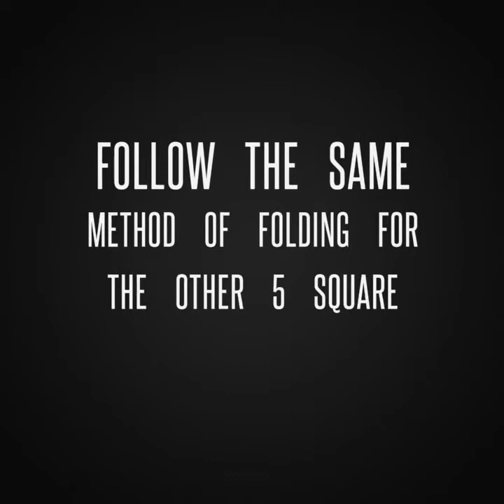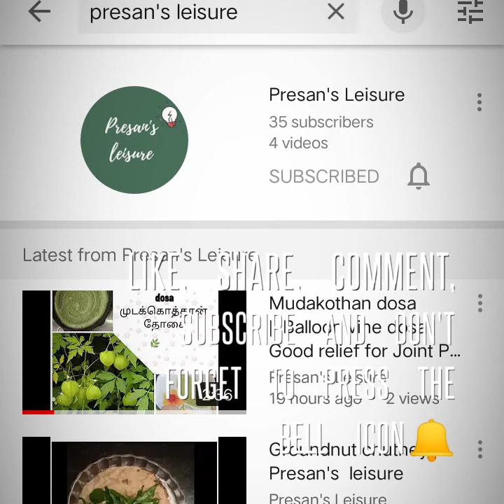Unbreakable Paper Cube | Origami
In this video, you can know the method of doing an unbreakable paper cube without using glue!
Try this out and share your views in comment box.